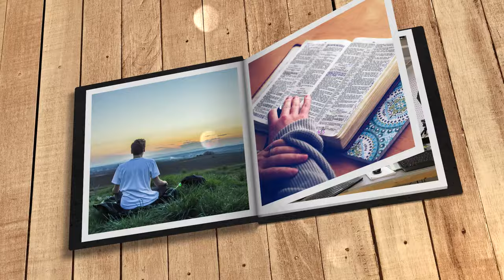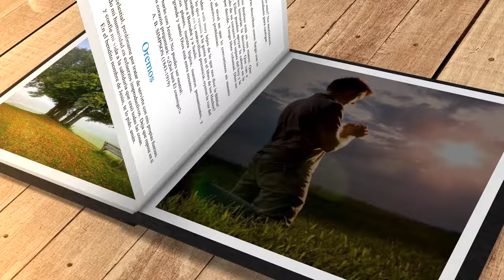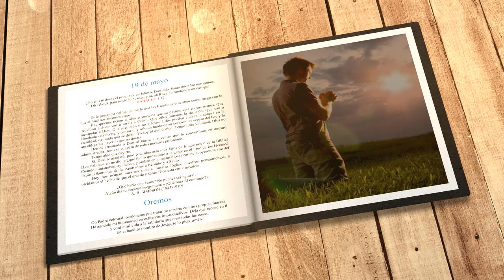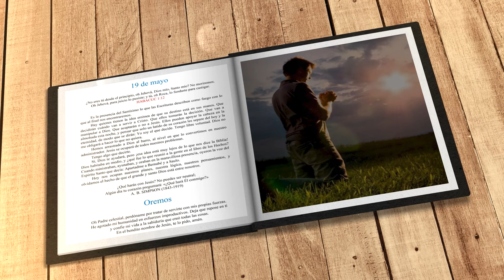Mi búsqueda diaria (19 de mayo)